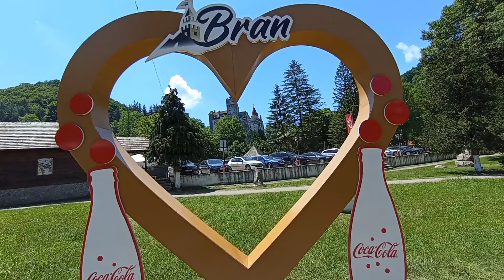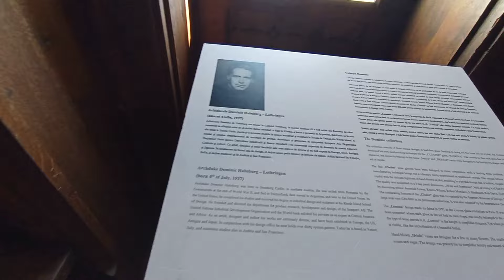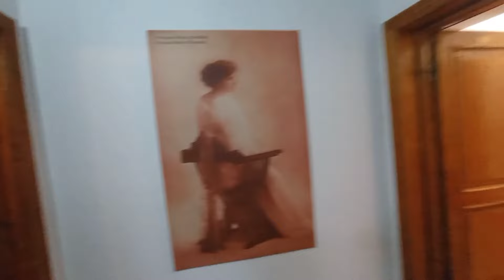Vacanta la BRAN, peisaje de vis și pline de istorie | avem o țară superbă!!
Suntem în vacanță în România, locuri de poveste și pline de istorie